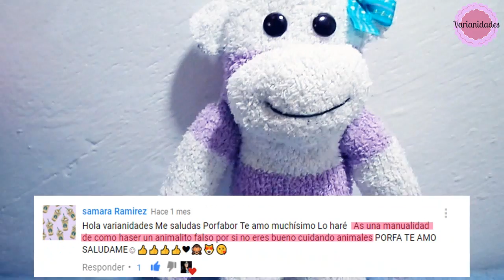MONITO de CALCETÍN 🐵 / Reciclaje / Detallito para un amig@ // Varianidades :D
Hola! en este tutorial te enseño a hacer este monito hecho un par de calcetines. Muy muy fácil de hacer! Ideal para regalar a tu mejor amig@.

Te RETO a que lo hagas y me compartas la foto en mi Instagram, saldran en un próximo vídeo.

Varianidades :D